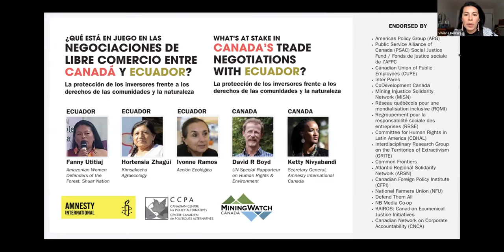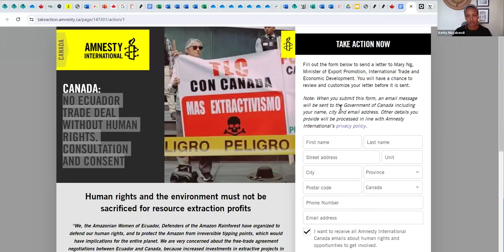What’s at stake in Canada’s trade negotiations with Ecuador?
Investor protections vs the rights of communities and nature

Canada and Ecuador have jumped headfirst into Free Trade Agreement negotiations they hope to finish by 2025 — but key voices are being left out. What’s already clear is that the agreement is being designed to attract and protect Canadian mining investment in Ecuador.

What’s at stake? Hear directly from Ecuadorian organizations and communities impacted by Canadian oil and mining projects about a lack of transparency, inclusiveness, and consultation about these projects and the trade negotiations themselves. Get a glimpse of what more Canadian mining and oil investment could mean for these communities and all Ecuadorians if a FTA is passed. Learn about how a planned ISDS provision in the deal would prioritize the rights of transnational companies over communities and the environment. Hear from David R. Boyd, the United Nations’ Special Rapporteur on human rights and the environment, whose latest report warned about “the catastrophic consequences of investor-state dispute settlement process (ISDS) for climate and environment action and human rights.”

Join us to hear from some of these crucial voices that are being left out of FTA negotiations — and what you can do about it!

Opening remarks from Ketty Nivyabandi, Amnesty International Canada.

Panelists:
Fanny Utitiaj (Amazonian Women Defenders of the Forest, Shuar Nation)

Hortensia Zhagüi (Kimsakocha Women’s School of Agroecology and Board of Potable Water Administrators of Victoria del Portete and Tarqui)

Ivonne Ramos, Acción Ecológica

With comments by: David R. Boyd, UN Special Rapporteur on Human Rights and the Environment, who will discuss the human rights and environmental implications of investor-state dispute settlement process (ISDS), based on the findings of his recent thematic report, Paying Polluters (2023).

ORGANIZERS: Amnesty International Canada, Canadian Centre for Policy Alternatives, and MiningWatch Canada with the endorsement of 18 other organizations.